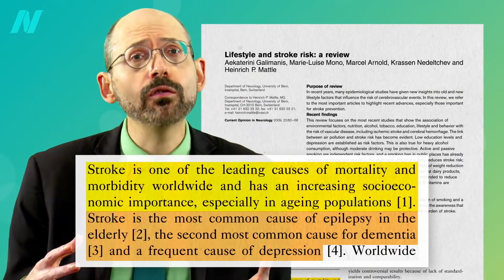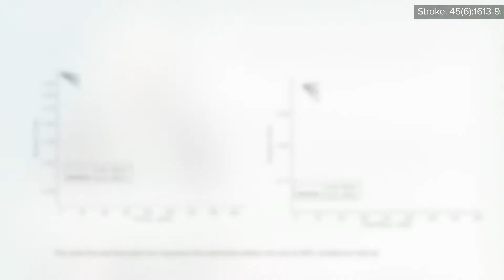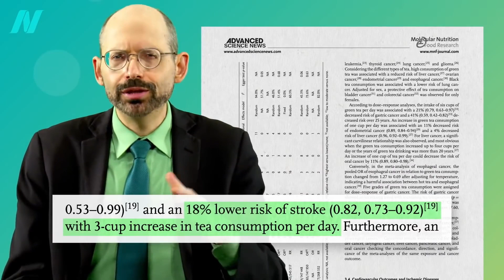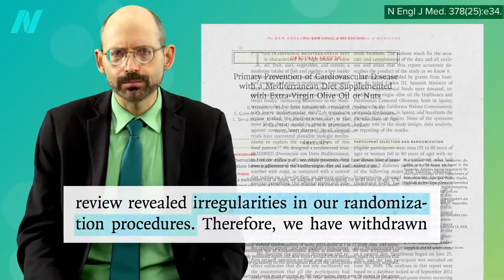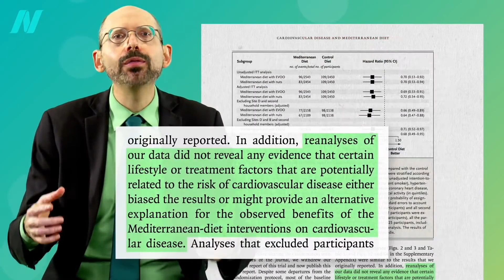Что есть, чтобы предотвратить инсульт? - доктор Майкл Грегер